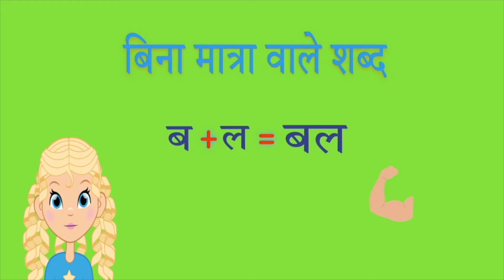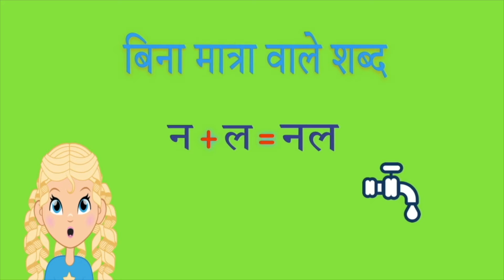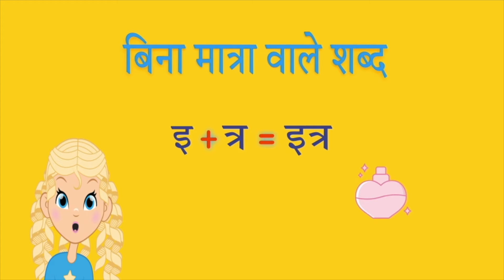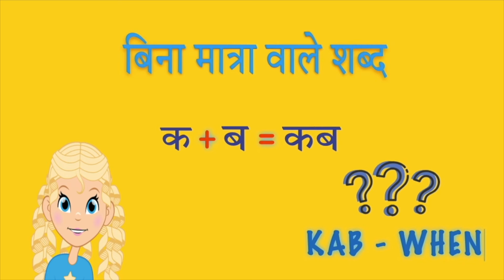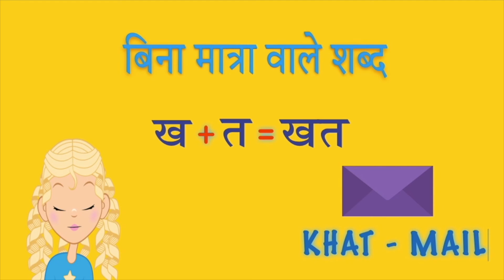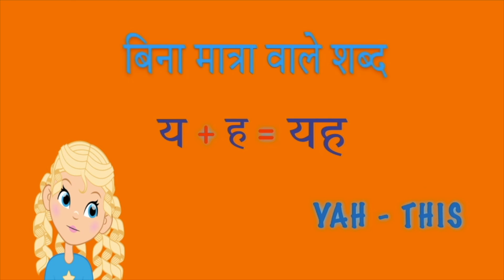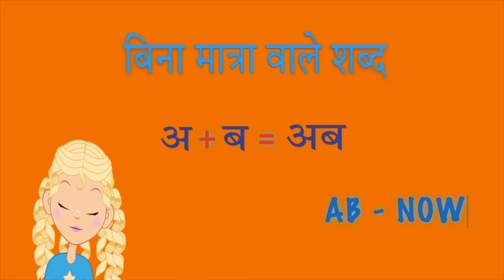25 Hindi Words without Maatra || Bina Maatra ke Shabd (Do Akshar)